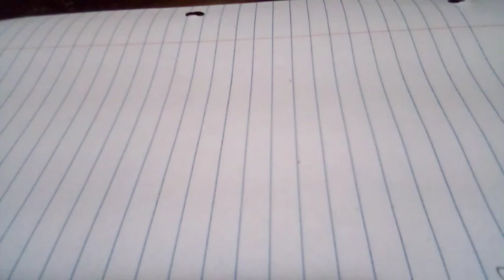✍️ SpeedDrawingMLP: Trendy Hype Pony✍️